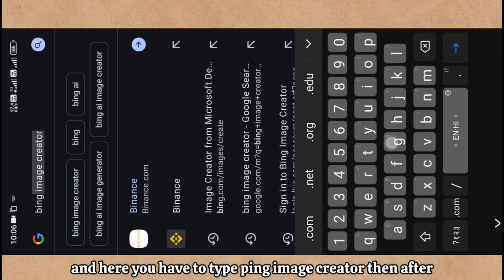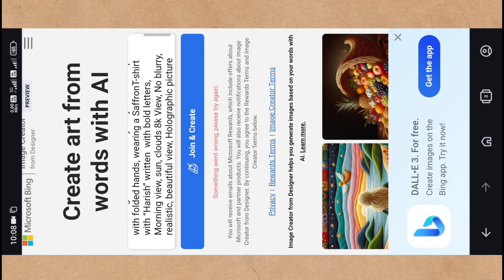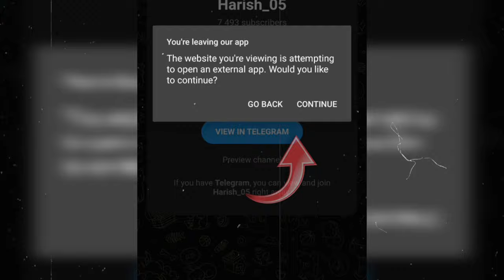Create 3D Ai image with lord Ram 🙏||Ram mandir T-shirt Name viral photo editing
To copy text visit👇Telegram channel

queries👇👇

Ram mandir T-shirt Name 3d image editing tutorial
God trending T-shirt Name photo editing tutorial
How to create 3d ai images in Bing microsoft

Trending 3D Ai Image editing tutorial||bing image creator|| Boy & girl Attitude photo editing#viral

how to create 3d Ai boy attitude name photo editing tutorial
how to create 3d ai wings name photo
wings name image editing tutorial
wings chair trending image editing tutorial
girl attitude 3d ai image editing tutorial
girls 3d image editing tutorial
girl ki 3d image kaise banaye
how to create girl 3d image
viral photo editing
create 3d ai  social media image
3d character image editing tutorial
instagram trending 3d image kaise banaye
how to create wings chair photo in bing microsoft
bing microsoft 3d trending image
create 3D ai wings name photo
wings Name 3d image kaise banaye
3d social media profile photo kaise banaye

Bing Microsoft sign up
Bing image creator sign up
Bing image creator sign in
Bing ai image creator sign up
Bing Microsoft account kaise banaye
How to sign up Microsoft Bing
How to sign in Bing Microsoft

How to make 3d social media photo
Trending social media profile name photo editing tutorial

insta trending image editing tutorial
3d character image editing
cartoon image editing tutorial

Best ai image generator and creator

3d animated image kaise banaye
3d cartoon image kaise banaye

How to swap face into 3 images
Apna face kisi bhi photo pr lagaye
Apna face dusri photo se swap kaise kare
How to swap your face with any images
Swapping of faces
Face swap kaise kare photo editing tutorial
Trending images me face kaise swap kairs

3d cartoon image editing tutorial
how to make 3d animated image
3d animated image editing tutorial
3d image kaise banaye
3d image
3d image instagram trend
3d image generator ai
3d image video
3d image drawing
vn app

Create 3D Ai Social Media Boy Profile Name & Photo editing tutorial-bing Ai Image creator#editing

3d cartoon image editing
3d cartoon image kaise banaye
3d cartoon image
3d cartoon photo editing picsart
3d cartoon photo editing app
3d cartoon photo
3d cartoon photo editing tamil
3d cartoon picture
3d cartoon photo editor app
3d cartoon photo kaise banaye
bing app se 3d image kaise banaye
3d animated image kaise banaye